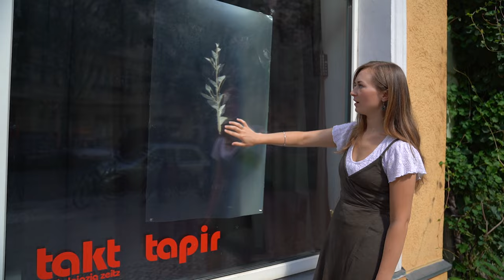Charys Wilson | time frames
Tapir Berlin Aug 27 – Sep 10 2022
Armadillo Leipzig Sep 20 – 30 2022
OPEN HOURS: Sa/Su 4-6 pm and by appointment

time frames

I’m a visual artist currently based in Belfast.
My practice is focused on installation, film, and constructed objects exploring relationships between interior, exterior, light and dark.
In contemporary society the line between real and unreal has become increasingly blurred.
In response to climate change and widespread precarity, my work focuses on our disconnection from the natural world.
I aim to create works that reconnect the viewer to nature.

TAPIR | Kopenhagener Str. 31a | 10437 Berlin
Arrmadillo | Etgar-André-Str. 29 | 04157 Leipzig

supported by Neustart Kultur and Takt Berlin Leipzig Zeitz